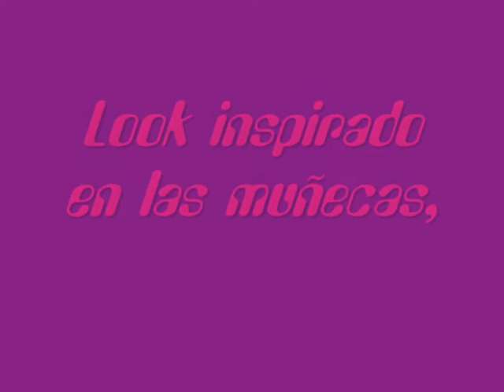Entrada al concurso de MrWendy1986 .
Hola chicas esta es mi entrada al concurso de  MrWendy1986, espero les guste,besos y suerte.